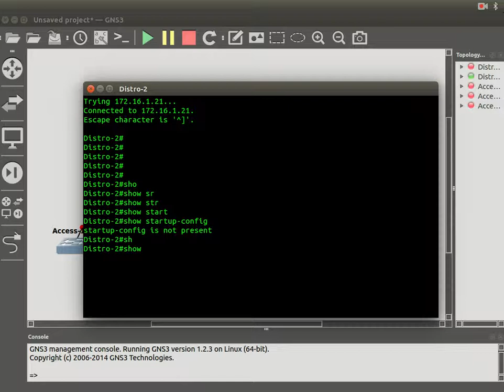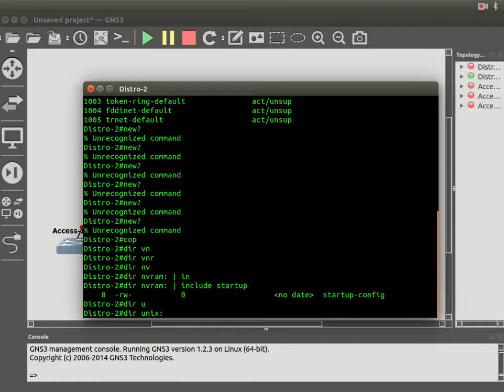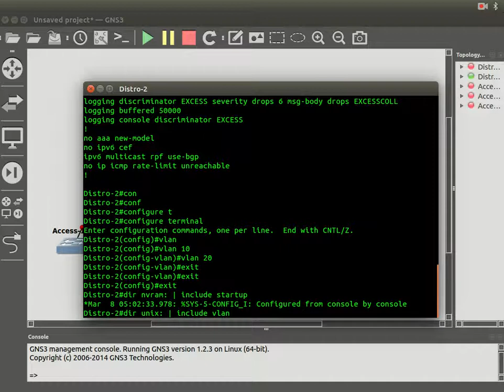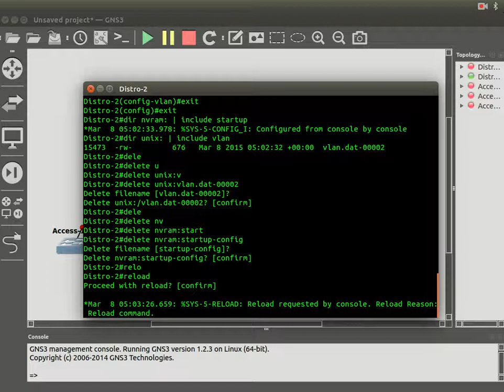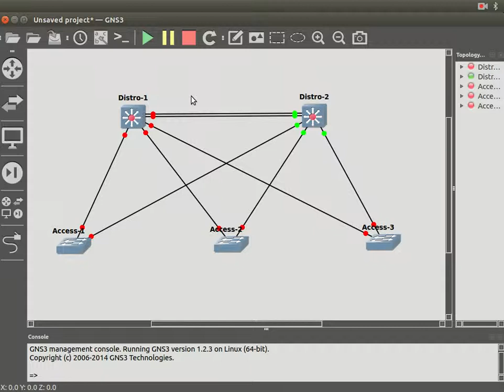0 Switching clearing & preparing switch